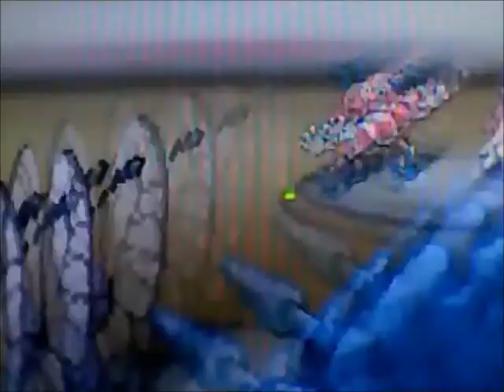Pokemon Black Friend Battle #163-E4 And Gym Leader Face Off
10+ Likes for me to continue to include the entire team on the thumbnail

This was for the Pokemon Global group.  They decided all us E4 and Gym leaders should have a fun little tournament between all of us.

 Follow me and I'll follow you